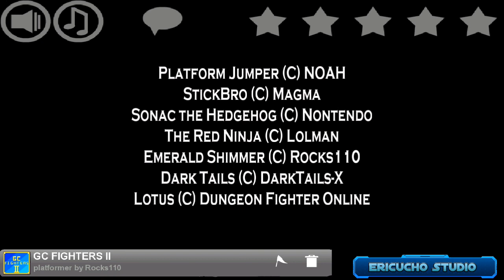TOP juegos nuevos de Game Creator #4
Hola,espero te este gustando como hago los vídeos.Si tienes alguna sugerencia dejala en los comentarios.
Creo que próximamente are un juego un poco animado y diferente.

Remember that this channel is bilingual